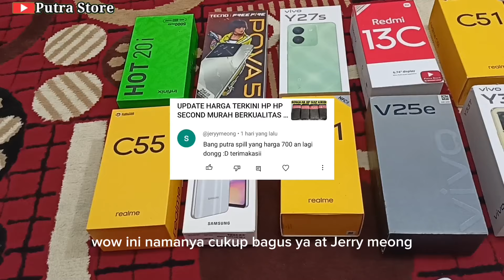10 REKOMENDASI HP TERLARIS HARI INI DI TAHUN 2024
10 REKOMENDASI HP TERLARIS HARI INI DI TAHUN 2024

selamat datang di Chanel Putra Store
Chanel membahas seputar hp hp second/ bekas
ada juga hp baru

untuk cara order nya bisa lewat
via shoppe
bisa juga via tranfer
untuk link pembelian di shoppe di bawah sini

bisa hub saya langsung di no
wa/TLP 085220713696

lokasi konter

di pakuniran RT 12 RW 04 Maesan Bondowoso Jawa timur